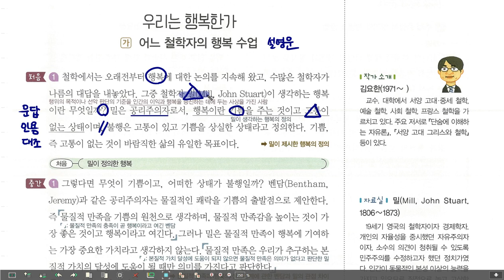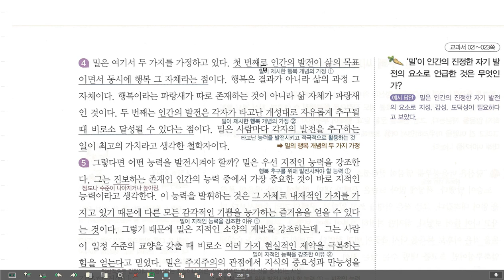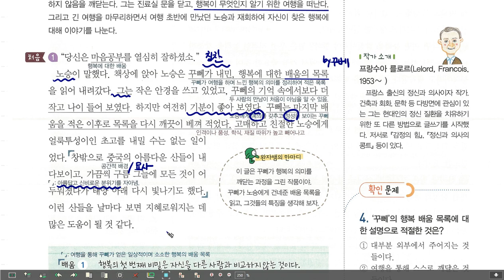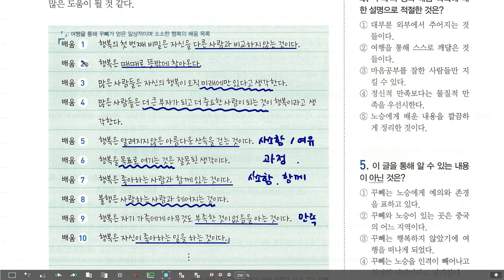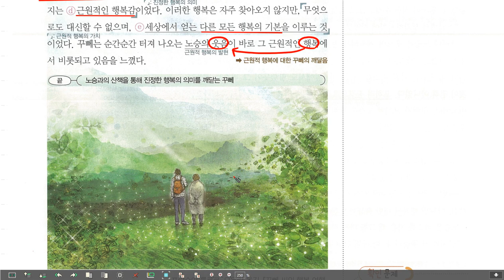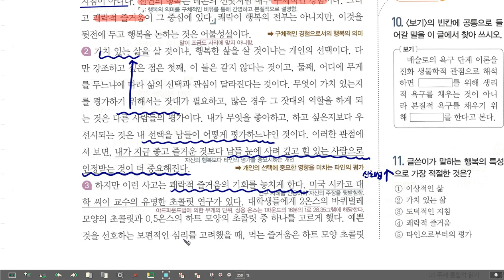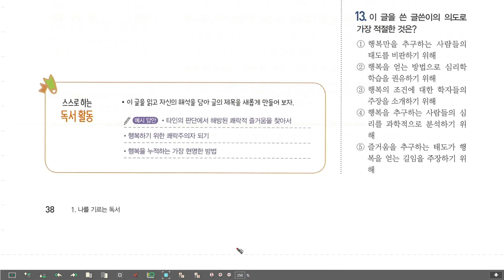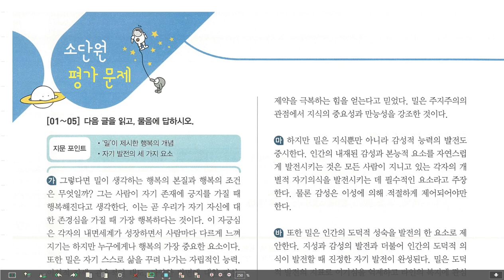고2 독서 비상 우리는 행복한가